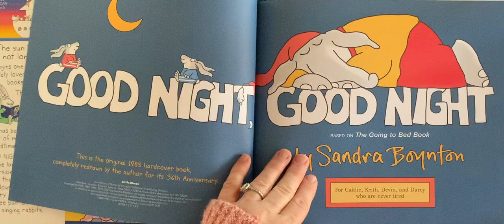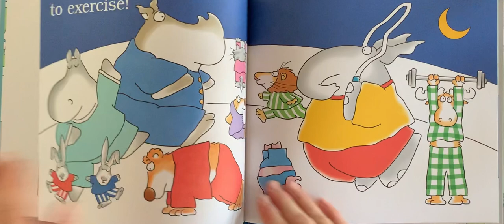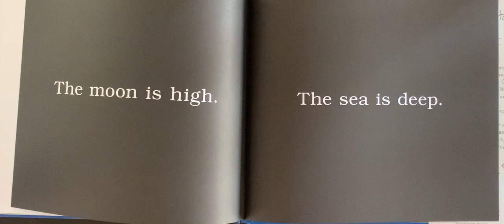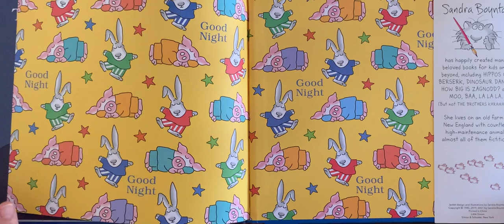Good Night, Good Night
Good Night, Good Night is written and illustrated by Sandra Boynton.